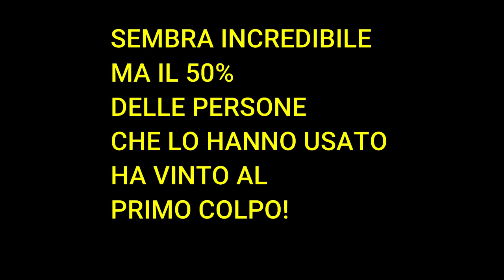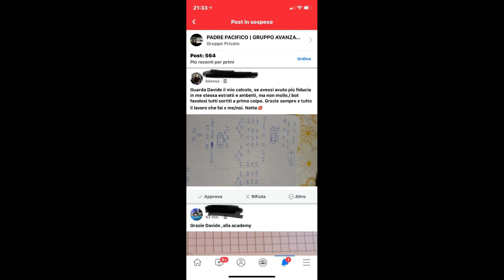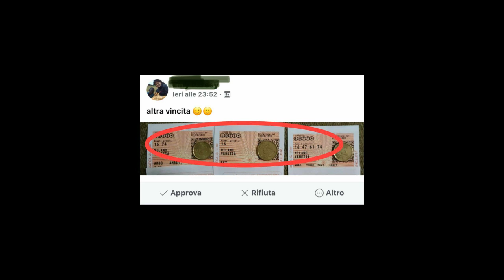SPETTACOLARE IL NUOVO BOT🤩vincite DI GIOVEDÌ 27 FEBBRAIO